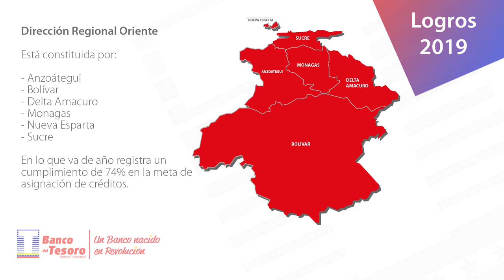Logros Dirección Regional Capital I y Dirección Regional Oriente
- La Dirección Regional Capital I, en lo que va de año, cumplió la meta de captación de clientes y capitales en 59%. De la misma manera, en cuanto a la asignación de créditos, el cumplimiento fue de 490%

- Por su parte, la Dirección Regional Oriente, registró un cumplimiento de 490% en cuanto a la asignación de créditos.